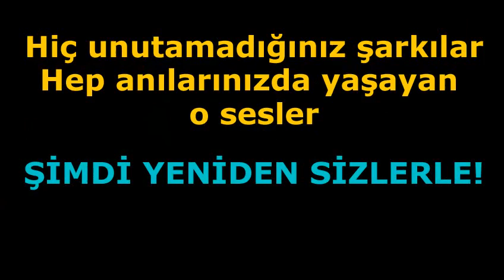Neşe Karaböcek - At Kadehi Elinden (1974)